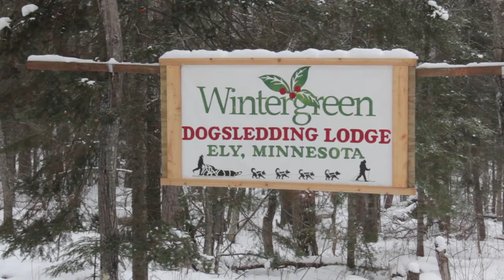Experience A Wintergreen Dogsled Adventure